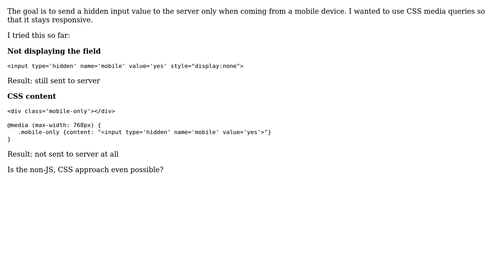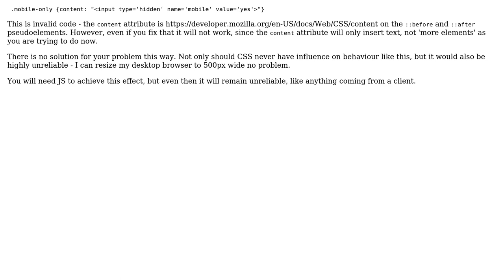Sending html input value only for mobile devices using CSS (2 Solutions!!)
Sending html input value only for mobile devices using CSS

With thanks & praise to God, and with thanks to the many people who have made this project possible! | Content (except music & images) licensed under CC BY-SA | Music | Images & others | With thanks to user Sujit Agarwal user Niels Keurentjes user greener and the Stack Exchange Network Trademarks are property of their respective owners. You are responsible for your own actions.